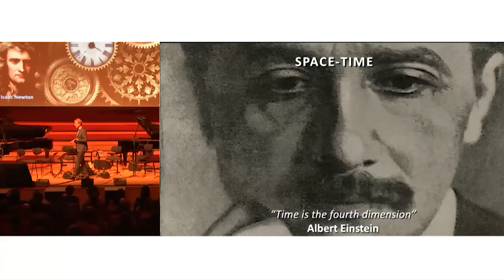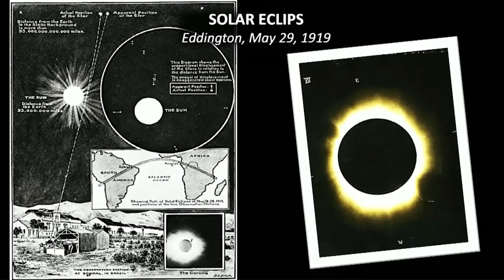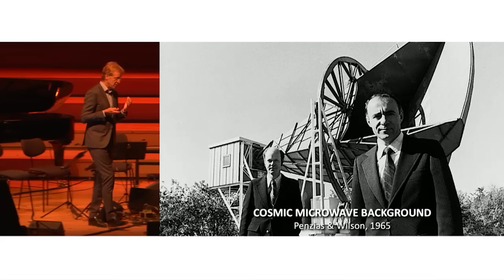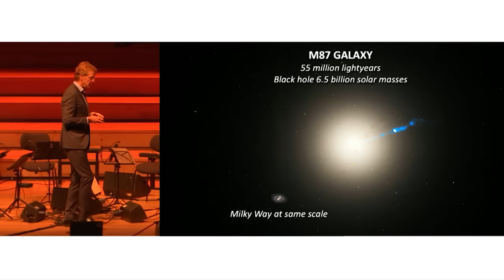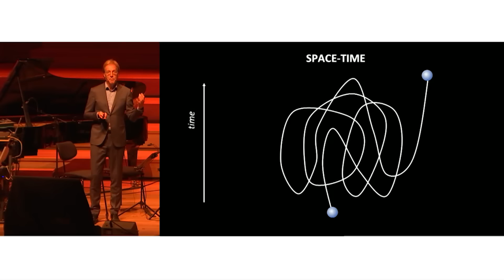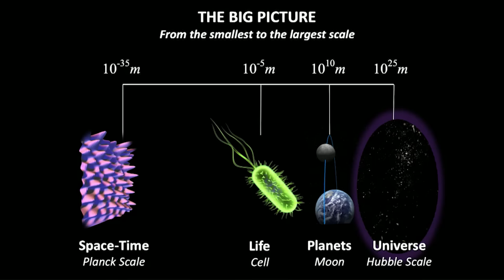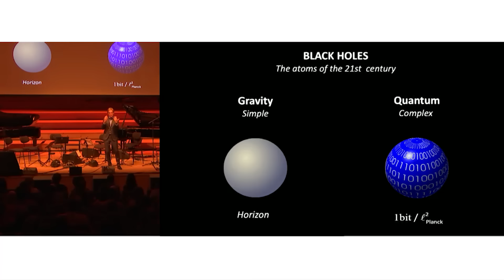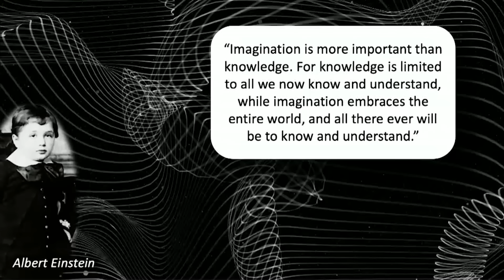String Theory and the End of Space and Time with Robbert Dijkgraaf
In the framework of the largest string theory conference in the world, Strings 2019, Science and Cocktails organized a special event at Flagey in Brussels. We were sipping cocktails in the art-deco building with string theorist and science superstar Robbert Dijkgraaf as he told us all about the fundamental laws of Nature. Afterwards, cellist and composer Benjamin Glorieux performed a musical piece together with invited guests especially commissioned for the occasion, while live-video artist Klaas Verpoest accompanied them with his visual magic.

What is string theory? What happens to stuff that falls inside a black hole? What are the fundamental building blocks of space and time? Did Nature have any choice in picking the fundamental laws of physics? What is the role of mathematics in physics?

This talk by professor Robbert Dijkgraaf was recorded on 13 July 2019 at Flagey in Brussels. For more science lectures with dry ice cocktails and live music, visit: